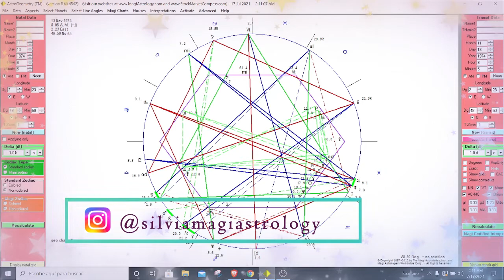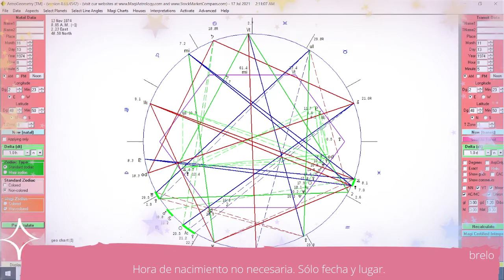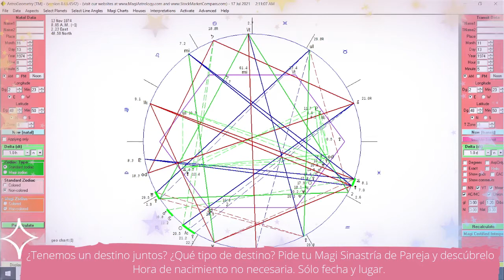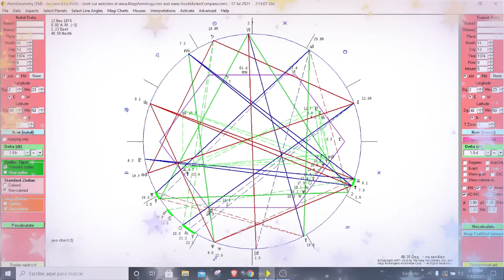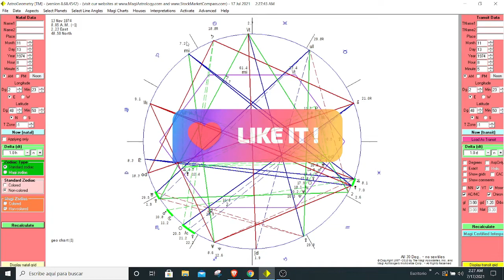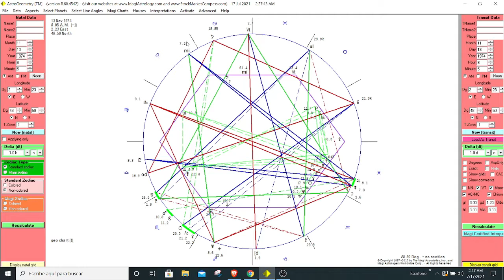MAGI ASTROLOGY vs ASTROLOGIA CONVENCIONAL, Principales Diferencias✨Astrología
¿TENEMOS UN DESTINO JUNTOS?💕¿QUE TIPO DE DESTINO?
Descúbrelo con una Magi Sinastría de Pareja. La hora de nacimiento no es necesaria, sólo fecha y lugar.

- ¿Puede funcionar esta relación? ¿Qué nos une? ¿Qué nos separa? ¿Terminará en desilusión o desamor? ¿Somos compatibles? ¿Por qué todo se terminó de repente?

- Sentimientos mutuos. Amor. Comunicación. Atracción sexual. Amistad. Enfrentamientos. Te diré detallada y concisamente todo lo que hay entre vosotros. Lo que puedes esperar y lo que no. Te ayudaré a entender y comprender vuestra relación.

¡Las respuestas siempre han estado en las estrellas!

Solicita tu Magi Sinastría de Pareja y sal de dudas definitivamente. "Somos lo que sabemos".

* Precio especial para triángulos amorosos.

Magi Astrology es el único sistema astrológico científico que está basado en estudios y estadísticas. En más de 30 años de investigación sobre relaciones  que dan como resultado un sistema que funciona de manera predecible, como cualquier otra cosa que opera de acuerdo con unas leyes que se han descubierto y probado.